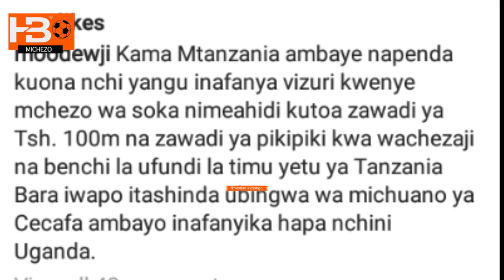Mo dewji kutoa Milioni 100 na pikipiki kwa kila mchezaji na benchi la ufundi..??